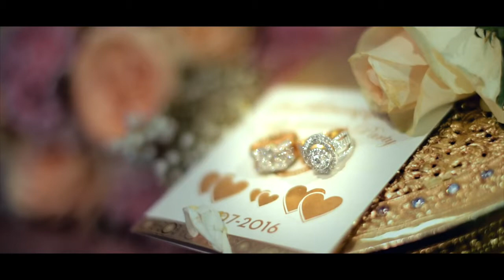Bong Joy Engagement 13,07,16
We are not the owner to this song